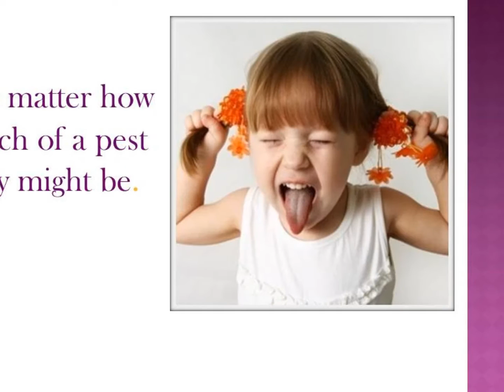Matilda book trailer